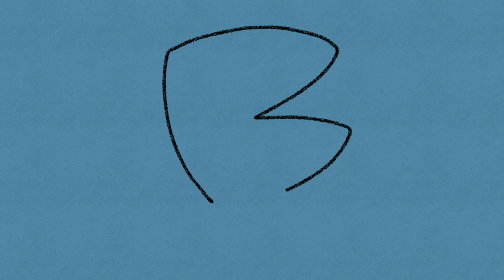韓国人バンドが2周年を記念して「開封」している時に起きた出来事!!한국인밴드가 일본에서 2주년 준비하기. [東京ドーム行きプロジェクト]#13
韓国人バンド BRT 2周年記念 Tシャツ UNBOXING!!
 こんにちは、東京で活動中の韓国人バンドBRTです。
今回はBRT2周年記念Tシャツが出て、  開封映像を準備しました。
もう一度製作してくださったFusion MC B-bboy MADMAN様に感謝いたします。そしてDiversityブランドももっと栄えることをお祈りします

 안녕하세요 도쿄에서 활동중인 한국인 밴드 BRT입니다!!
이번엔 저희 BRT 2주년 기념 티셔츠가 나와서 언박싱 영상을 준비했습니다.
다시한번 제작해주신 Fusion MC B-bboy MADMAN님께 감사드립니다.
그리고 Diversity 브랜드도 더욱 번창하길 기원합니다.